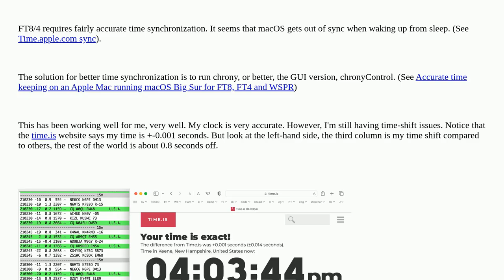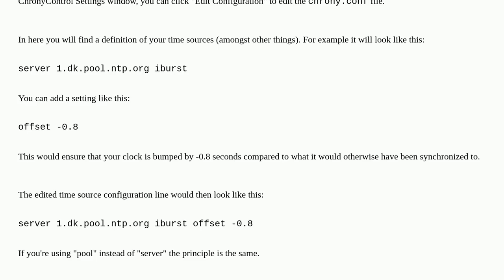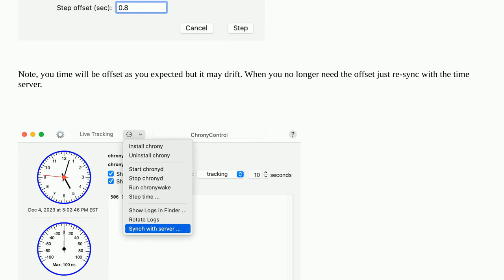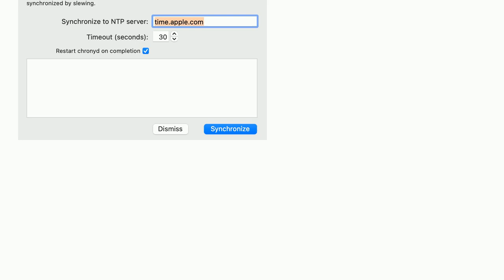Apple: How can I "bump" my system clock by fractions of a second on macOS for ham radio time keep...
How can I "bump" my system clock by fractions of a second on macOS for ham radio time keeping needs?

A special thanks goes out to the community

  time ntp macos